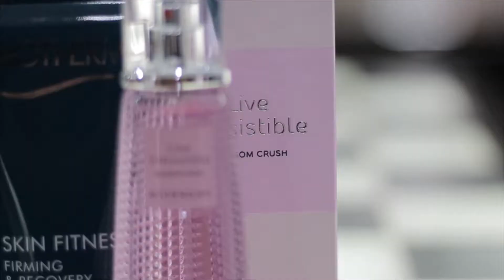Eligiendo el regalo perfecto para mamá en Perfumerías Magie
CROMOSTV
Episodio  - Temporada